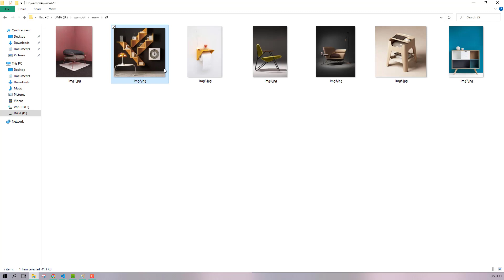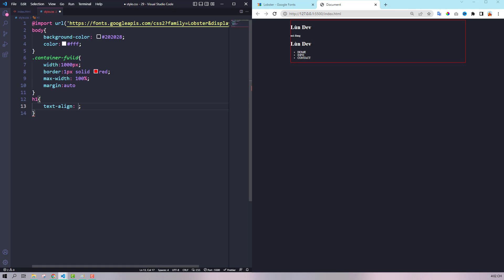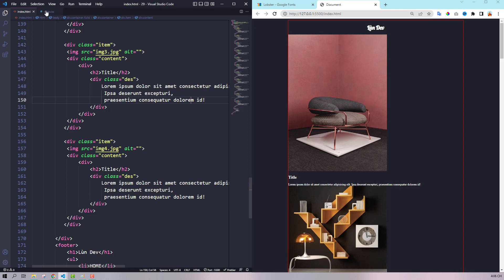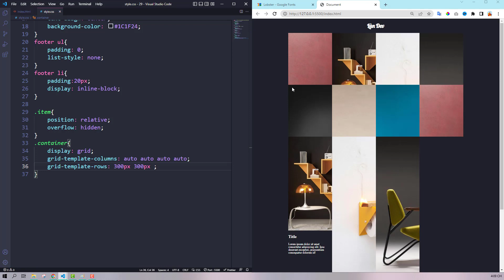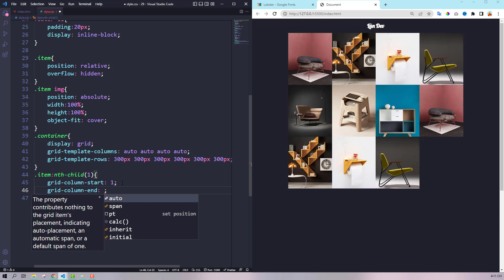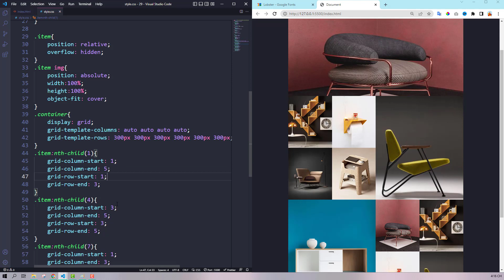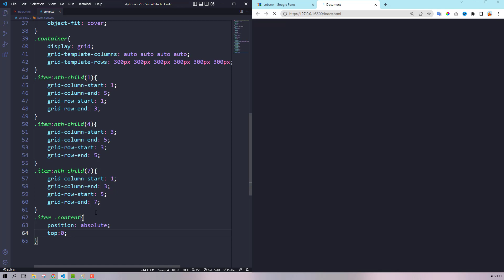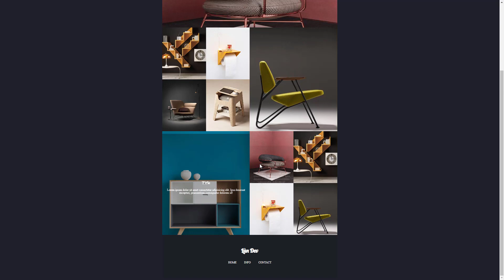CSS Grid in 10 minutes | Css tutorial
The channel is building 2 series: animation series with proejct and animation series for newbies
See more code HTML CSS javascript with Lun Dev